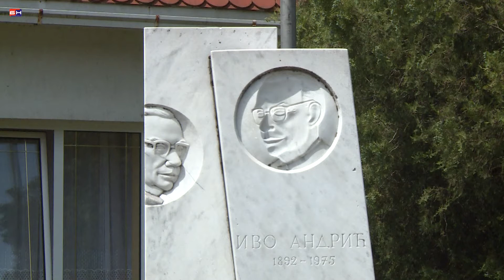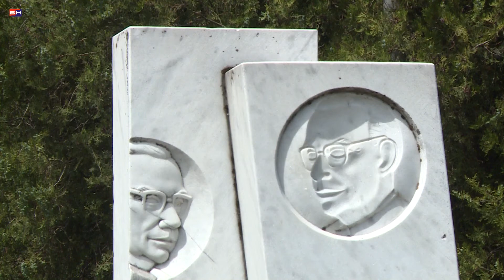Visegrad - pocela Visegradska staza